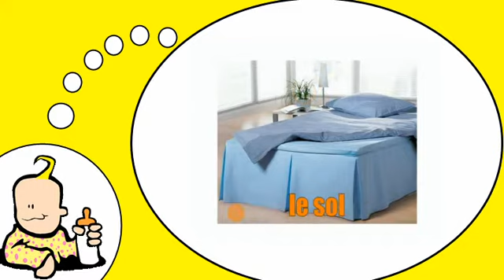我爱法国 = 床和卧室